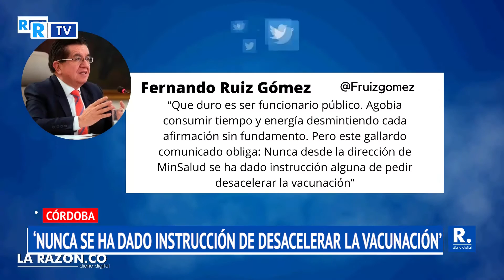‘Nunca se ha dado instrucción alguna de desacelerar la vacunación’: MinSalud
El ministro desmintió rumores en los que señalaban que el Gobierno habría llamado a alcaldes para solicitar que no sean tan eficientes en la vacunación.

¡Siempre Informando! 📢